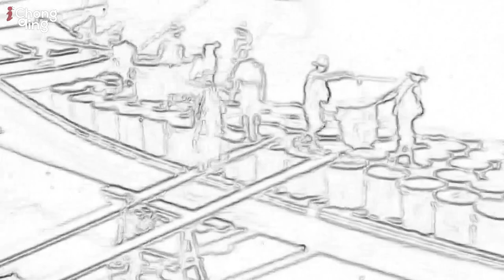Chongqing Bridge Capital of China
Chongqing became the biggest megacity in China in 25 years.
Inside China's biggest megacity, where 32 million people live in a land area the size of South Carolina and skyscrapers give way to vast farmland beyond the city center

In total, there are 32 million people in Chongqing, according to the Seventh National Population Census, released in May 2021. The city has shown immense growth over the last decade with an 11.12% population increase since 2010, per the census.

Chongqing- Welcome to the most exciting city on Earth. In the heart of Southwestern China surrounded by the sprawling Jialing and Yangtze rivers lies the city of Chongqing. Also known as the bridge capital of China, this commercial and industrial hub boasts more than 14,000 bridges and deep tunnels. Despite its mega size, its highly functional, modern and efficient, connecting people and china, where transportation is the backbone for this rapidly expanding and growing urban city.